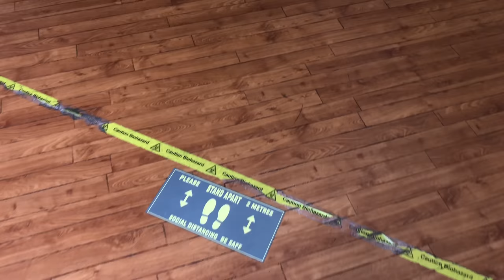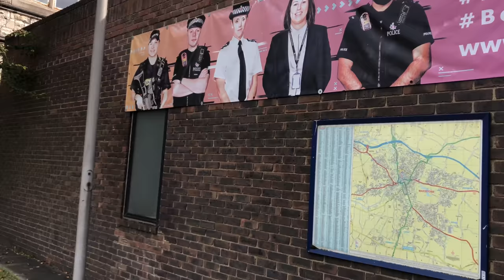Maidstone Police Station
kolee goes to Deep Kent

Follow my editors Instagram: richard_cousins_media

(Keywords, Ignore)
1st amendment audit marti blagborough audit uk koleeberks uk audit auditing britain

(Keywords, Ignore)
1st amendment audit marti blagborough audit uk koleeberks
 uk audit auditing britain